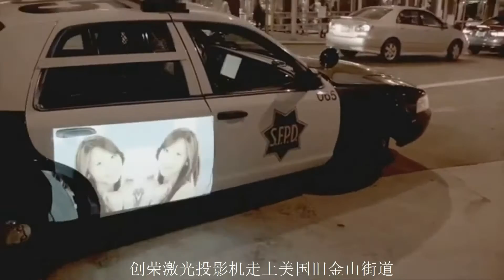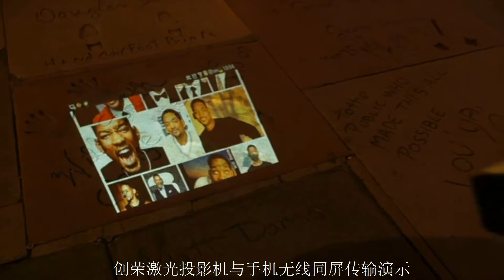CRE X2500 Laser DLP 3D Android Projector Daytime show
Native Resolution: 1280x800 ,Support 1080I ,1080P
Display Technology: DLP
Contrast: 100,000/1
Light Source Hybrid Light Source: (LED + Laser)/Pure Solid
Light Source Lifetime:20,000Hours (at Standard Mode)
Brightness(Max): 3800 lumens Wifi:Android 4.4
Native 3D:Shutter 3D